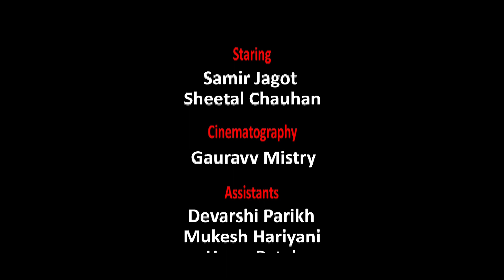Aehsaas - Hindi Short Film Presented by CtrlS Entertainment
Synopses :
Aehsaas is a slice of life film depicting story of how consent bred by familiarity of decades of conjugal togetherness eventually transpires into recognition of selfless love.

Sameer, a persistent rake stalks Shital every morning in jogger’s park and Shital abhors his ways. She is particularly revolted by his filthy habits of chewing tobacco and spitting.

Nonetheless Samir’s perseverance pays off. Next we get glimpses of their marital life. Samir is still negligent of personal hygiene and cleanliness. Shital still as reluctant and disinclined about this loathsome and tasking matrimonial endeavor.

Third act of film witnesses role reversal. Shital is disabled by chronic illness. At one point Samir, who is watching over her, extends his palms when she has to vomit. He doesn’t mind the filth at all.

This becomes moment of realization for Shital. She recognizes the selfless and all-accepting love of her husband.

Perhaps it’s not too late.